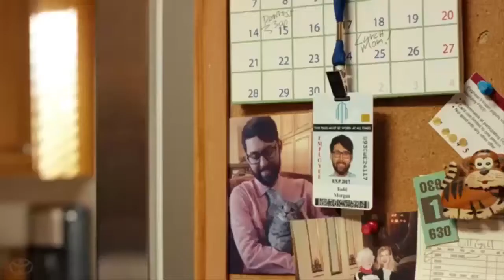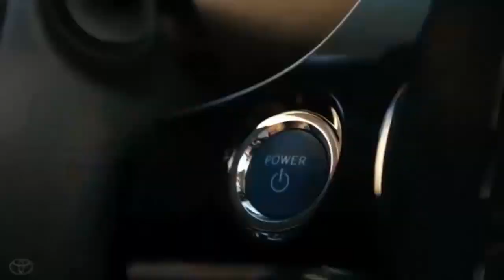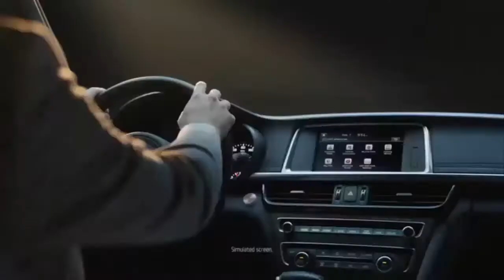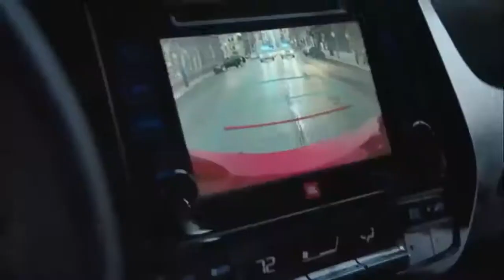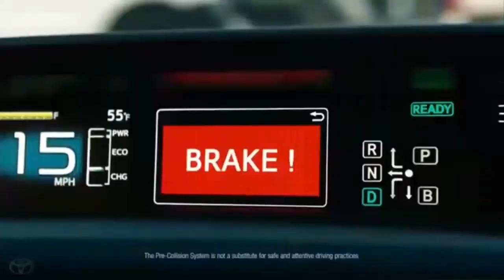Top 10 The Best Car Commercials 2016